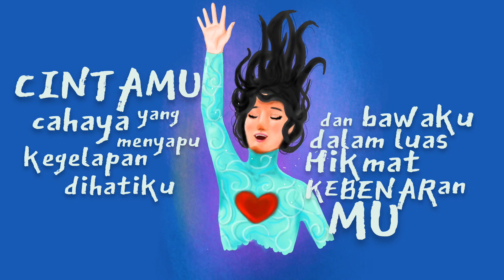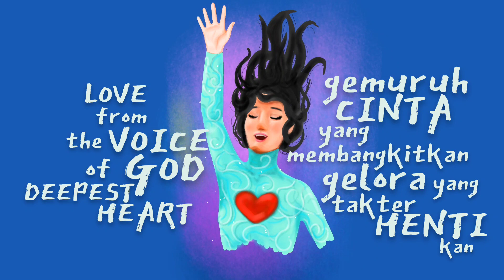Men of God Deep Calls Unto Deep Kedalaman (Animated Ilustration by @abelablech )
💐Enjoy the lyrics video for Kedalaman by Men of GOD on @yyes_ableposst🩸

👍🏻like if you loved this video,
✅share it to your family friends and also,,
🌻type some comments

💛The Animated Ilustration and Video lyrics editing are made by me @yyes_ableposst